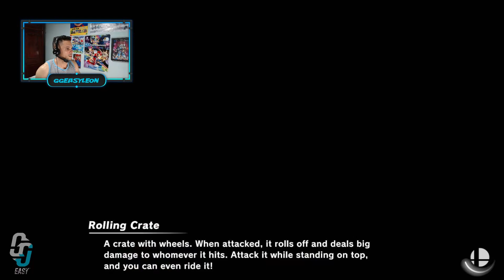Gameplay Online #5 - Super Smash Bros. Ultimate (Nintendo Switch) 2023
Jogatina de Super Smash Bros. Ultimate Online realizada dia 11/06/2023.

Entre na Wii World! O melhor grupo de jogatinas online de Wii, Wii U, Switch, DS e 3DS do Brasil!